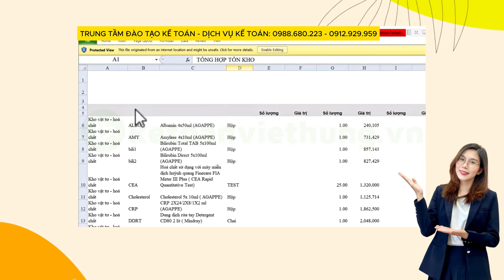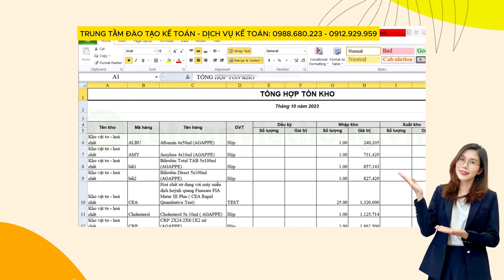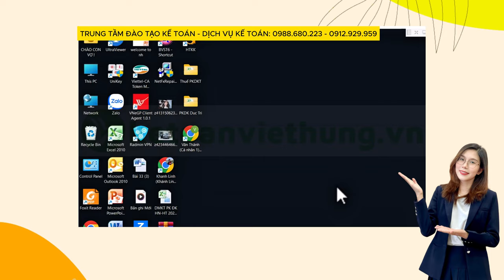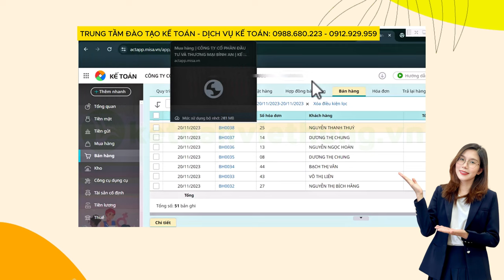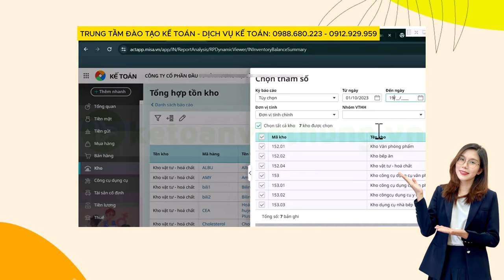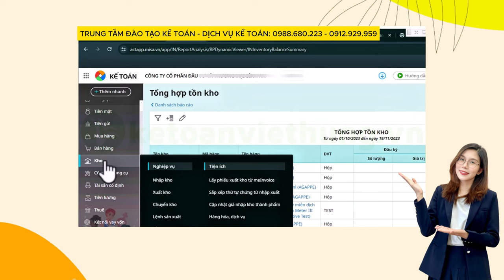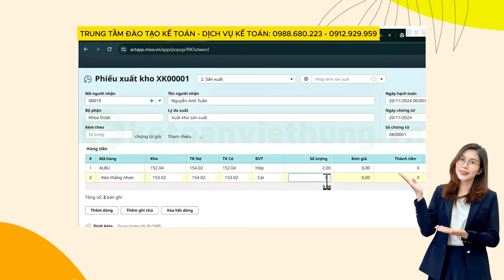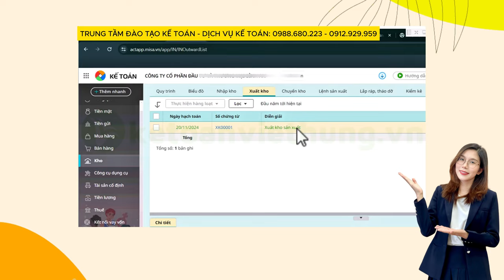Cách Điền Phiếu Xuất Kho Vật Tư Trên Misa - Kế Toán Dịch Vụ KCB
📌 Đến với Trung Tâm Kế Toán Việt Hưng bạn sẽ được:
- Thời gian học: Vô cùng linh hoạt từ 8h30 - 23h00.
- Số buổi học: Không giới hạn.
- Giáo trình động: Cập nhật liên tục trên website.
- Chứng từ sống: Thật
- Giáo viên: Có kinh nghiệm trên 12 năm kinh nghiệm
- Hỗ trợ miễn phí: trọn đời.

►  Các khóa học KẾ TOÁN DOANH NGHIỆP